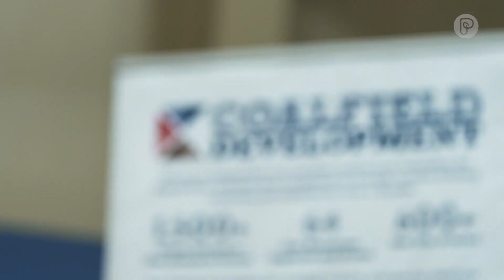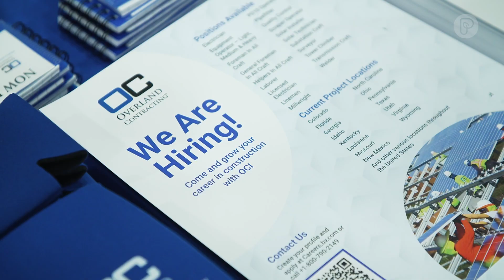Powering the Future: Coal to Solar | Pattrn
Electricity powers the world. But the way we generate it is changing much faster than anyone predicted.

In part 1 of our new series, “Pattrn Explores: Powering the Future”, Reynolds Wolf visited an unlikely place: The coal fields of Kentucky.

We’re Pattrn.